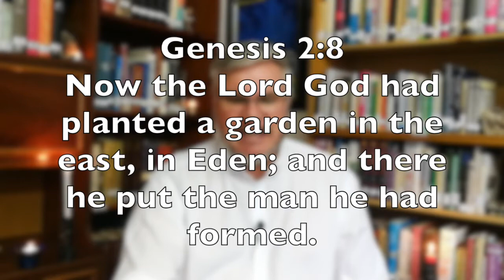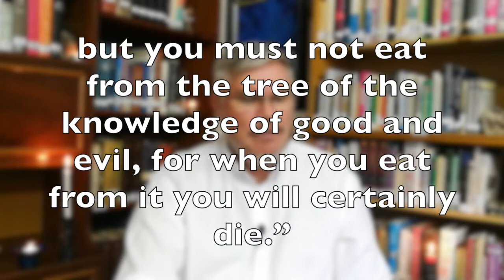RBC Welcome to Worship Playlist 14 February 2021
Greetings, readings, prayers and announcements for the Sunday worship playlist for the Baptist Church of Rosettenville, by the Rev Dr Darryl Soal